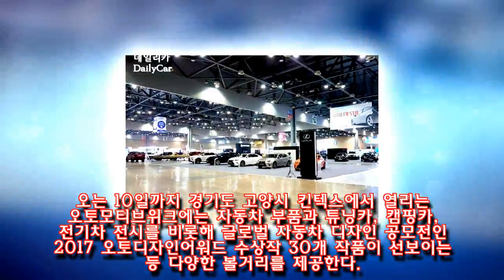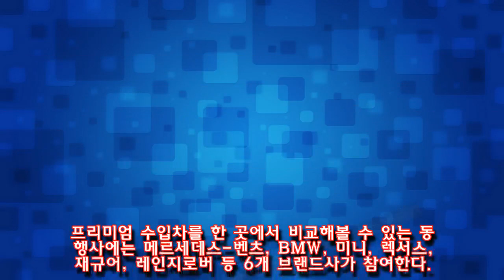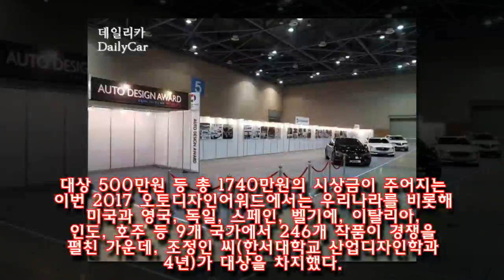자동차 마니아 눈길 사로잡는, 오토모티브위크 개막..볼거리 풍성